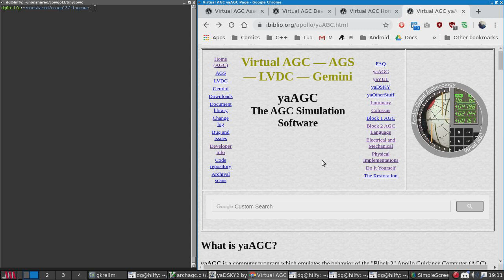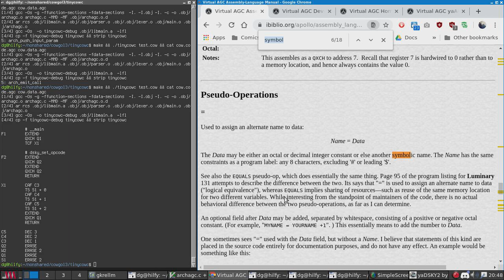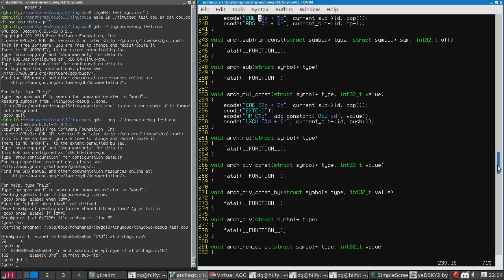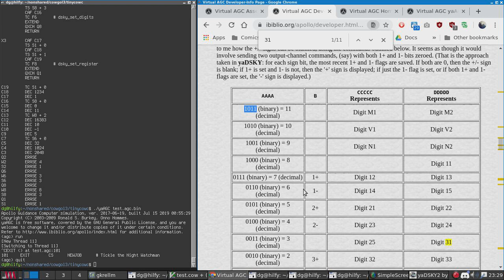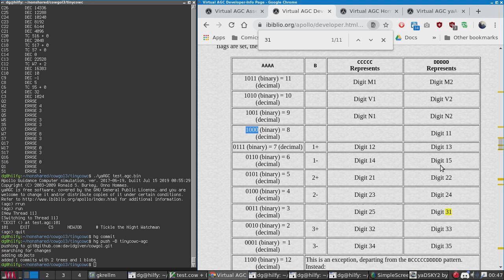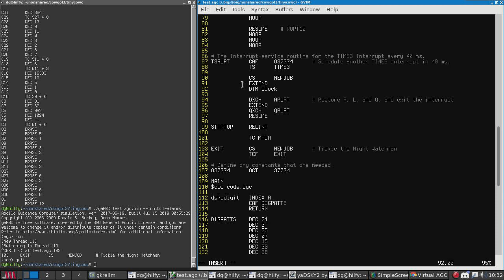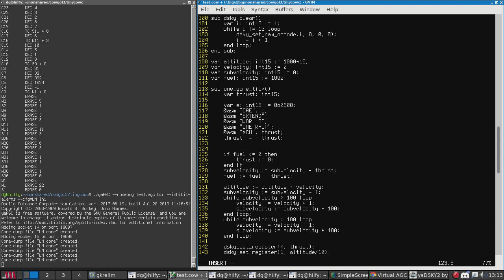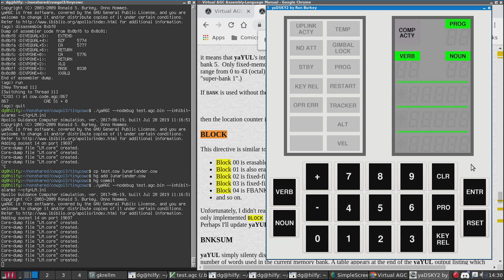Hjalfi writes a lunar lander game for the Apollo Lunar Lander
In which yr hmbl svt writes a lunar lander game for the Apollo Guidance Computer (in the process porting the Cowgol compiler to generate code for it).

What better way to commemorate the moon landings and _also_ indulge my fondness for compilers and strange processor architectures than to do a port to the Apollo Guidance Computer, possibly the weirdest and most expensive computer of all time? And what better game to run on a LEM than a lunar landing game?

(Sadly, not having an actual LEM I'm using the VirtualAGC simulator

This was a great deal tougher than I thought --- I actually was originally planning to get it all done in about 4-5 hours. I spent ages wrestling with 1s-Complement arithmetic (which, in the video, I had completely misunderstood: I was getting it mixed up with Signed Magnitude Representation; 1s-Complement works quite differently); it took a good four to five hours before I had that working properly. The game itself was pretty straightforward.

The code (such as it is) is available on github

Interesting timestamps follow.

00:00:00 Introduction
00:04:27 DAY 1 START
00:28:00 I manage to crash VirtualAGC
00:32:24 First subroutine call (with no parameters)
00:35:50 We add our first (and only) type --- an int15
00:39:12 Start working on expression handling and the virtual stack
00:45:40 We assign a value to a variable! Pity we can't represent values yet
00:47:50 Start implementing the constant pool
00:53:50 Actually run code for loading our variable
00:59:15 We can load variables too
00:59:42 Start adding numbers
01:09:30 Planning how to write to the DSKY
01:14:50 Passing parameters to subroutines
01:32:35 Discovery that YUL can't store addresses as constants
01:36:49 DEBUGGING BREAK --- and solve previous problem through creative evil
01:43:30 Subroutine calls with input parameters work
01:47:00 Adventures with multiplication
01:56:30 Wrestling with the DSKY
02:08:15 Actually get something displayed; conditionals and loops work
02:19:40 Setting individual DSKY digits works; start work on outputting numbers
02:30:10 More problems with labels
02:42:15 Wrestling with division
03:22:55 TEA BREAK
03:33:28 First successful division!
03:37:00 Discover that my virtual AGC keeps resetting; interrupt system debuggin
03:48:30 More fighting with the DSKY
03:58:00 Discover that my DSKY parameter generation is overflowing
04:22:35 1s-complement arithmetic is hard (doesn't help that I got it completely wrong)
04:24:00 Start implementing logic operations
04:33:45 Start go off on a total wild goose chase due to not understanding 1s complement
05:10:00 Realise my mistake and give up
05:24:10 SLEEP. DAY 2 START
05:26:10 Realise I need to keep my own copy of the DSKY state
05:54:35 Revenge of the labels!
06:09:00 Finally, I'm writing numbers to all the DSKY displays! The _right_ numbers!
06:20:20 And now we can display _negative_ numbers!
06:20:55 Start writing the _actual game_
06:26:00 First attempt to read the Rotational Hand Controller pitch control. This fails
06:45:00 DEBUGGING BREAK --- I give up wrestling with the RHC and the DSKY and do some offline debugging. All better now
06:67:12 Writing the main game loop
06:53:30 First run of our prototype game. It's very broken
07:01:50 Discover a nasty arithmetic bug that just happened not to show up in our tests
07:08:10 The bride of division... from the swamp!
07:28:30 Division works now. Maybe?
07:29:33 Start debugging memory corruption issues
07:35:45 Octal: the cause of, and definitely not the solution to, all of life's problems.
07:38:30 Our game now looks like a bit like a game
07:40:00 Turns out that 15 bits isn't enough precision for our game, so fake some more
07:45:15 Our game is now playable, although it needs lots of tuning. Also being able to control the engine would be nice
07:48:05 The player's throttle control (the RHC) works. It's a game!
07:52:40 The game has a bit of challenge to it. I still land successfully due to leet skills
07:53:30 Start implementing the new game / replay loop, controlled from the DSKY
08:06:34 You can crash and land and be prompted for a new game
08:08:50 The game is done!
08:09:00 I decide to add one more effect, and immediately run out of block 2 fixed memory space
08:38:14 The moment when I realise I've run out of block 2 fixed memory space
08:50:50 The moment when I discover that block 3 fixed memory doesn't kick in automatically
09:00:33 I manage to shrink the program to just fit in block 2 (using all the available space)
09:00:50 THE GAME IS FINISHED